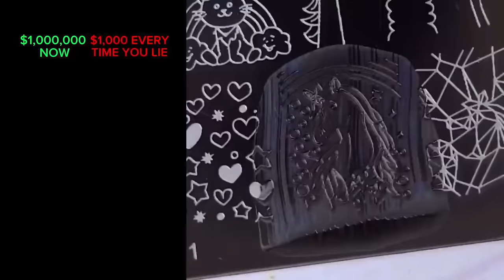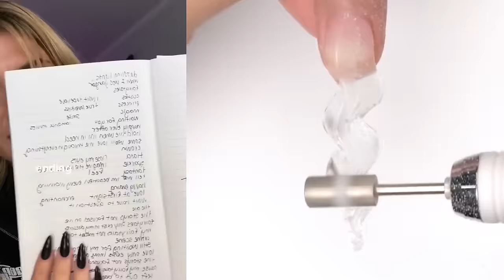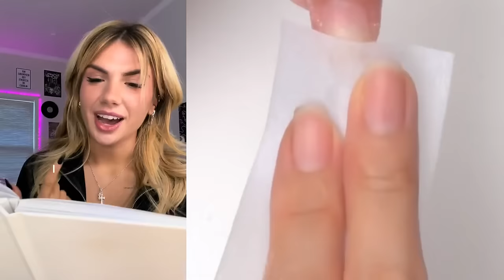🌈 NAIL ART STORYTIME TIKTOK 2024 💥 Regal Nails @Bailey Spinn || POVs Tiktok Compilations #69